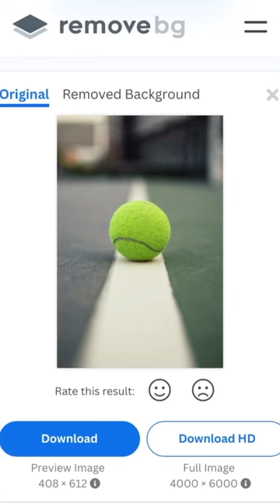Best free websites pt4